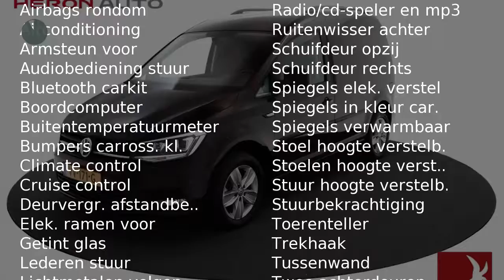Volkswagen Caddy 2.0 D 150Pk HighLine